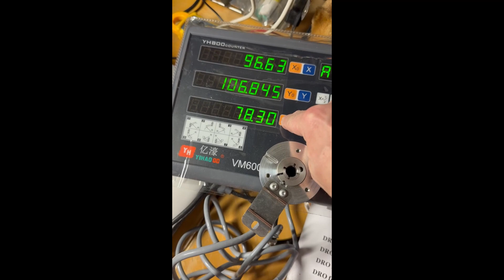Rotary encoder on Schaublin 102VM